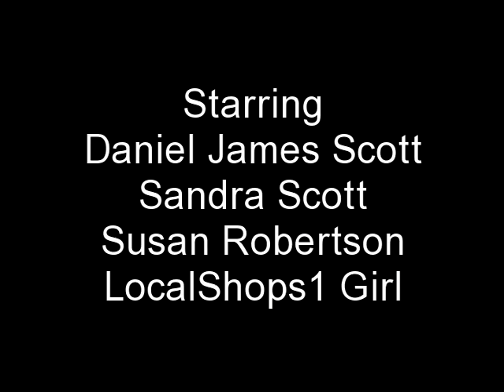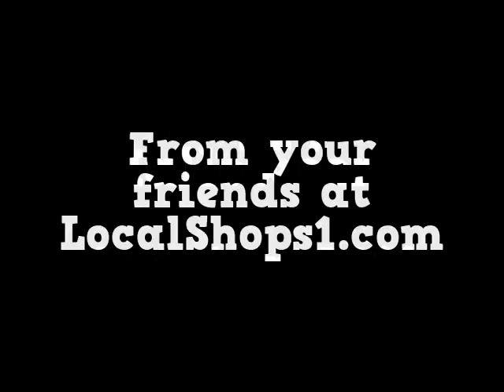Thrill Night @ the Pier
Zombies invade the St. Pete Pier as part of the annual Thrill the World celebrations.

Here LocalShops1 Girl passes out Halloween candy and information on the upcoming Shopapalooza before the dance begins.

St. Petersburg, Fla.
October 2011